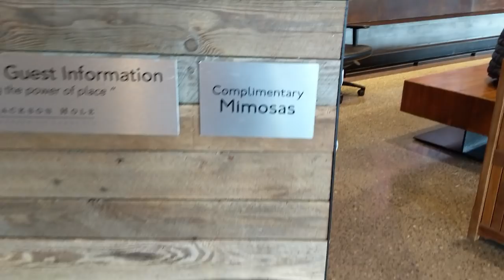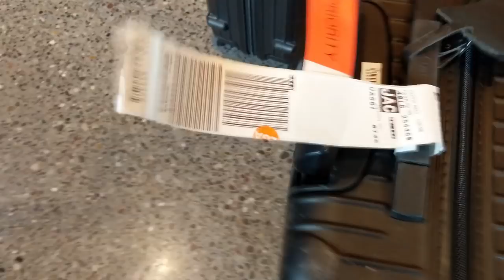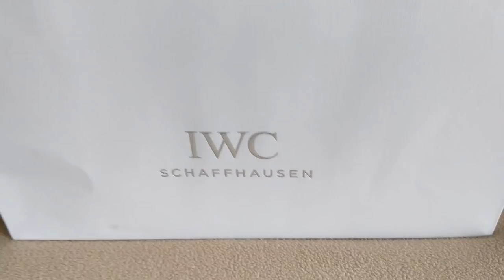Jackson Hole x IWC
As an avid skier your list of destinations is long, so it was nice to check one off the list.  Jackson Hole has long been near the top of my list, and now I know why.  Thanks to IWC Watches for bringing me along for the ride.  It was truly an amazing weekend and safe to say not my last at Jackson that's for sure.  Already wanting to go back to check it out in the summer.